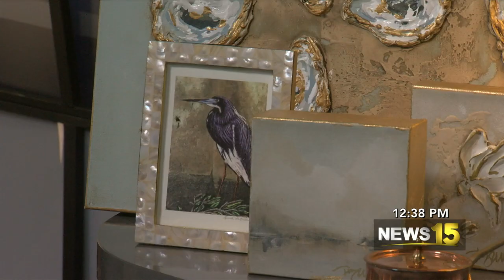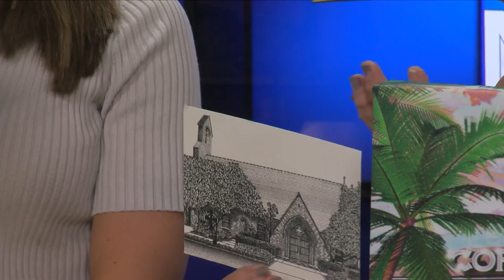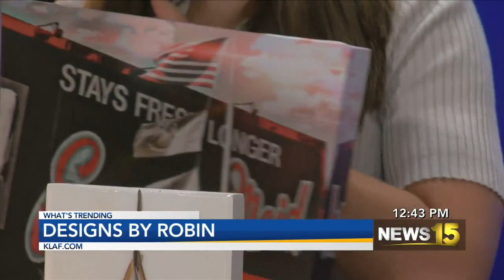Enjoy Local Art at Designs By Robin For ArtWalk Weekend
Robin Thibodeaux, Owner of Designs By Robin, stopped by News15 at Noon to highlight local artists that can be found at her shop.